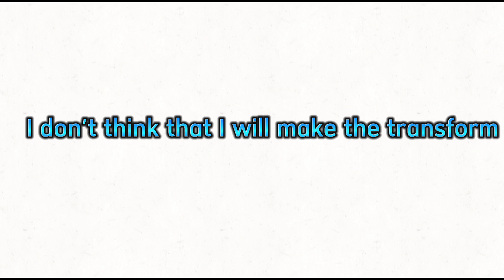Spanish Number Lore: Part 3 - Semi-Finalo [2-1]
Original Idea by: @Seno95

Animated and scenaried by: Me [bruh]